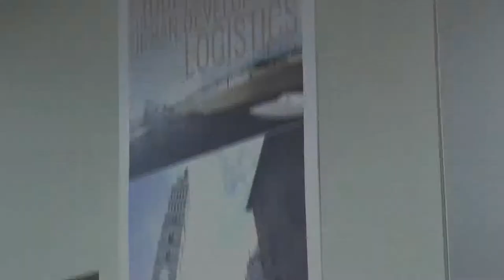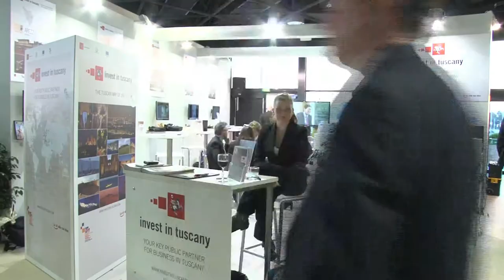Interview: Investment Opportunities in Chianciano Terme, Tuscany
Ms Anna Marson, Minister of the Region of Tuscany for Urban development, Regional Government, highlights investment opportunities in the spa town of Chianciano Terme, close to Siena.

Interviewed by PropertyEU TV, MIPIM 2014